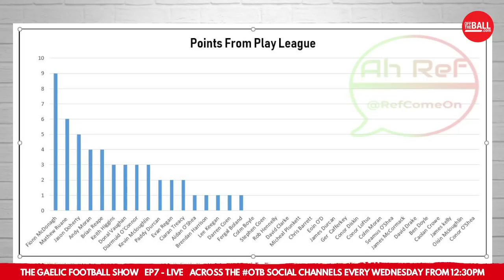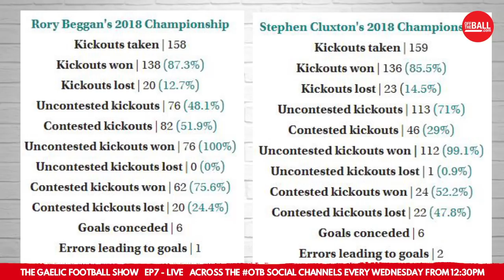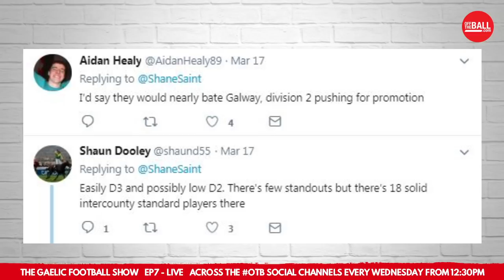Mattie Forde talks Wexford, joyful Dublin & Corofin's forward play | The Gaelic Football Show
Welcome along to Episode 7 of The GaelicFootballShow - streaming live across the Off the Ball Twitter, Facebook and YouTube every Wednesday afternoon from half past 12.

Wexford legend Matty Forde is in studio with Shane Stapleton, Eoin Sheahan and Tommy Rooney - what has happened to the Slaneysiders and when will they get out of Division 4?

We're also debating Stephen Cluxton - is he still really the best keeper in the country?

We're also discussing Meath's impending promotion, Mayo's mixed form, and Dublin's frailty under the high ball.

As always we want to hear from you - get your questions and comments into us!